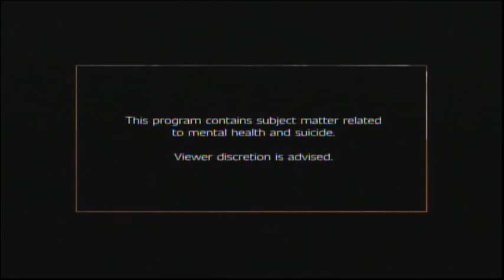Big (1988) End Credits (AMC 2024)